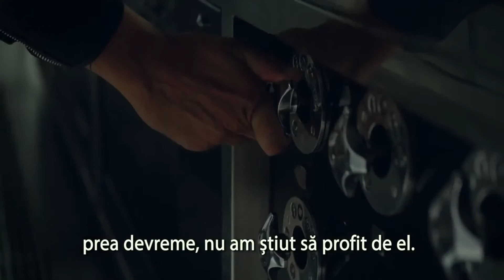Super Chef - Trailer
Chef-ul Adam Jones (Bradley Cooper) a avut totul – si a pierdut totul. Un adevarat rockstar cu 2 stele Michelin, dar si cu obiceiuri nesanatoase pe masura, fostul enfant terrible de pe scena resturantelor din Paris a facut totul altfel, de fiecare data, si nu i-a pasat niciodata decat de emotia crearii unei explozii de gusturi. Totusi, pentru a avea propria sa bucatarie si a obtine cea de-a treia stea Michelin, va avea nevoie de tot ce e mai bun de partea lui, inclusiv de frumoasa Helene (Sienna Miller). „Burnt” este o poveste remarcabila, amuzanta si emotionala despre dragostea pentru gastronomie, iubirea dintre doi oameni si importanta de a primi o a doua sansa în viata.

Filmul „Burnt” este distribuit de Forum Film Romania si va avea premiera pe 23 octombrie 2015.